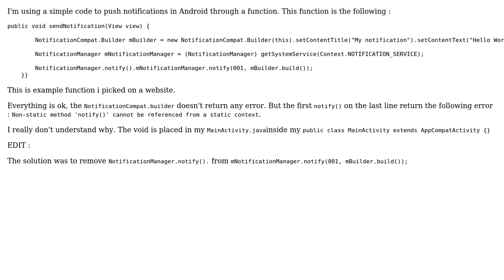Notification `notify()` cannot be referenced from a static context (2 Solutions!!)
Notification `notify()` cannot be referenced from a static context

With thanks & praise to God, and with thanks to the many people who have made this project possible! | Content (except music & images) licensed under CC BY-SA | Music | Images & others | With thanks to user Vasant user Ezhno user AskNilesh and the Stack Exchange Network Trademarks are property of their respective owners. You are responsible for your own actions.